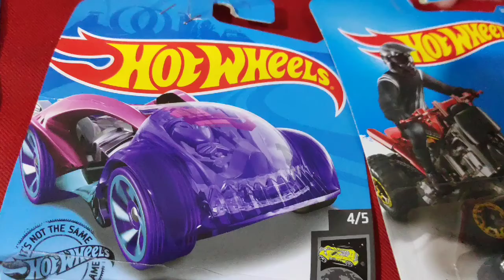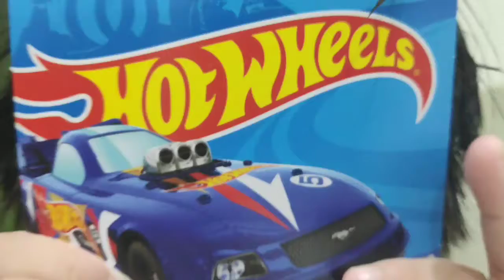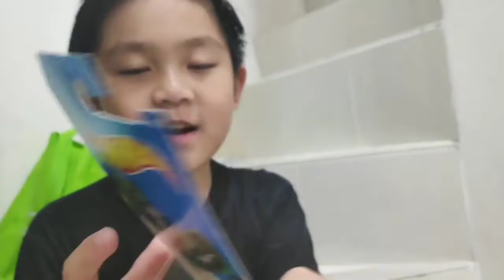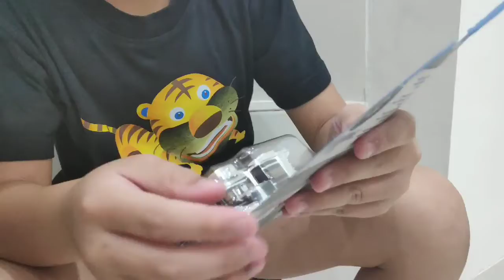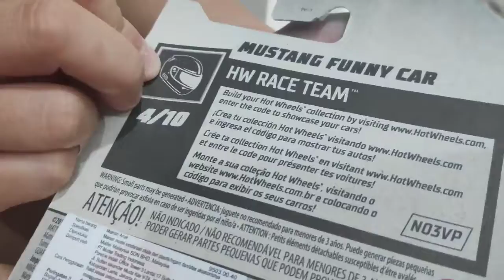My Hotwheels (by: Jorell).